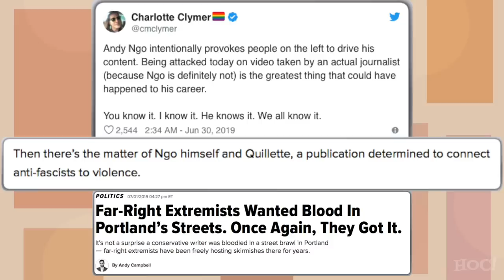LEFTIST ANTIFA TERRORISM | Heck Off, Commie!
On Saturday, ANTIFA continued its pattern of intimidation and violence by assaulting several people in Portland, Oregon including police officers, and two men trying to save another man from the mob violence. Leftist politicians and media figures have refused to condemn ANTIFA, which makes perfect sense when you accept that they're fighting for the same outcome.